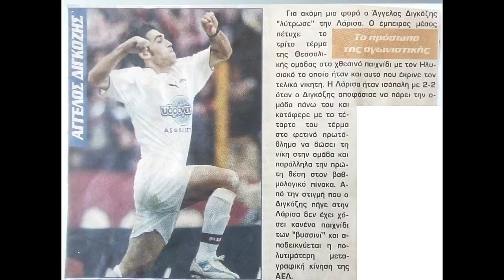24η ΑΕΛ-Ηλυσιακός 3-2 2004-05 Εικόνες